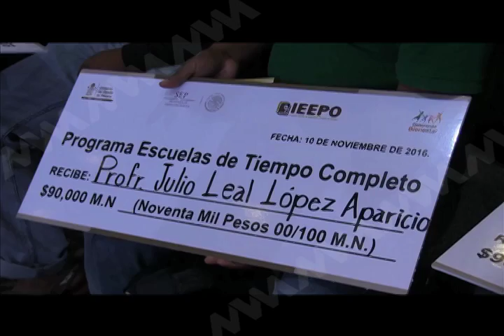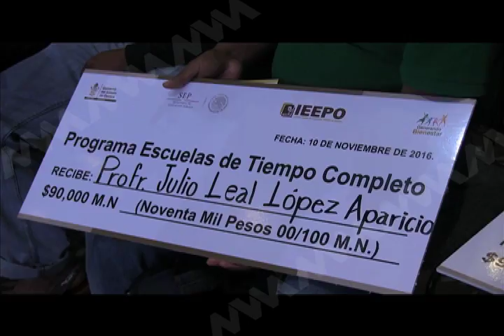El Gobernador Gabino Cué entrega recursos económicos por un monto de 214 mdp